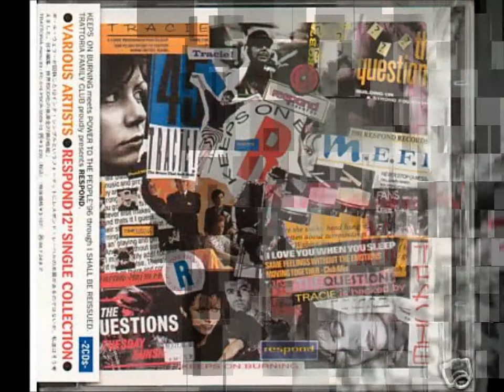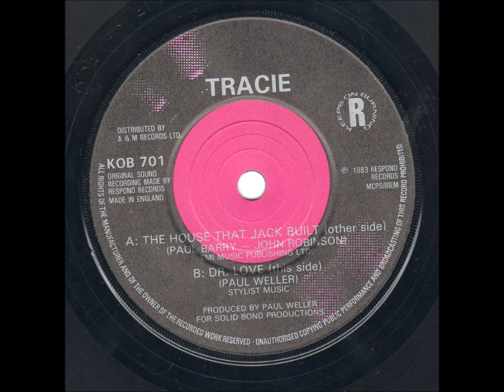tracie - dr love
b side of the house that jack built 7'' single, written by paul weller